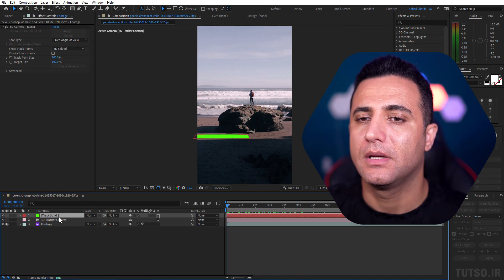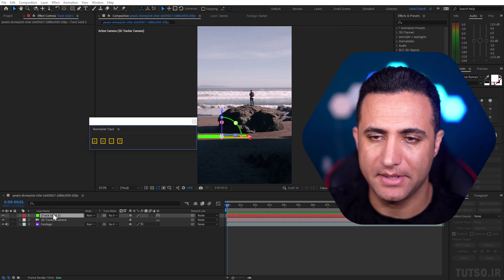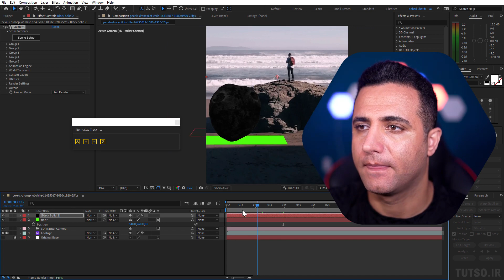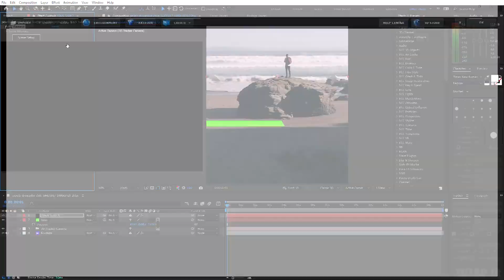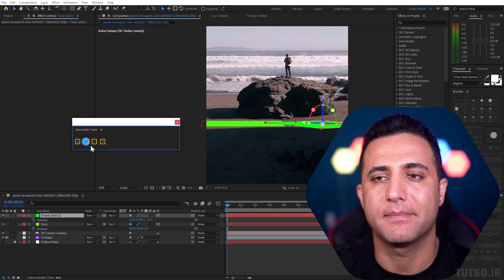آموزش اسکریپت Normalize Track درافترافکت |After effects Normalize Track Scripts Tutorial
✍کپشن مهم ✍

کاربرد = جلوه های ویژه
درجه کاربردی = بالا
نوع آموزش = اسکریپت

اصولا همه اول ترکینگ میکنن

بعد دیتای ترک رو میدن به سالید یا یه نال ابجکت

و در اخر یک المان سه بعدی رو میارن تو صحنه

اما این روش یه ایرادی داره که هر سری باید پوزیشن رو بیای و اصلاج کنی

🔌اسکریپت Normalize Track

کارش اینه که یبار اصلاح میکنی بار های بعد هر چی ساخته بشه باهاش مچ میشه

که فوق العاده خوب و کاربردی هست

و در پایان اگه از این اموزش لذت بردی

به نوعی که میتونی حمایت خودت رو نوشن بده

با تشکر
سهیل شریفی